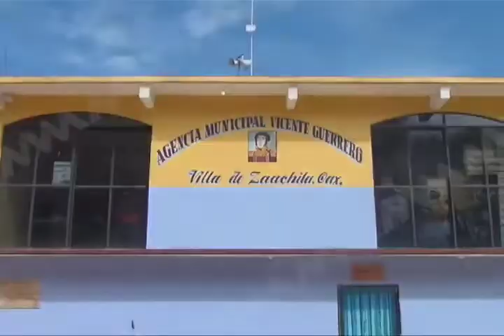Espero que los conflictos sociales con FP14J culmine ésta semana: Fiscal